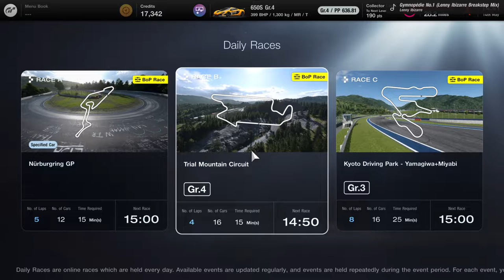Gran Turismo 7_20220514145651